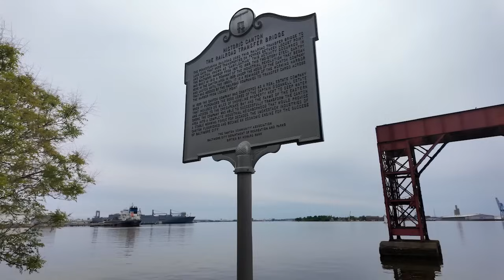SI HACES ESTO seras MILLONARIO en ESTADOS UNIDOS no cometas mis ERRORES